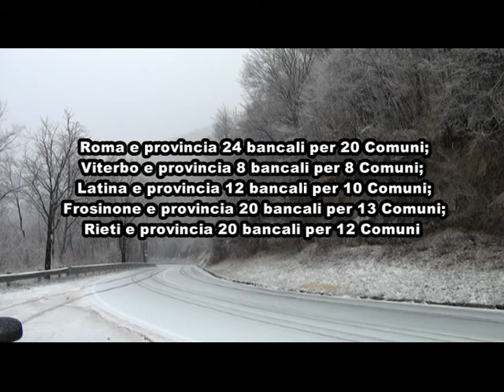MALTEMPO, REGIONE LAZIO